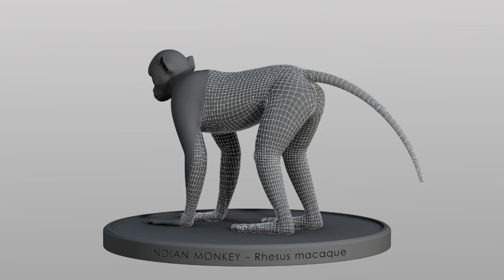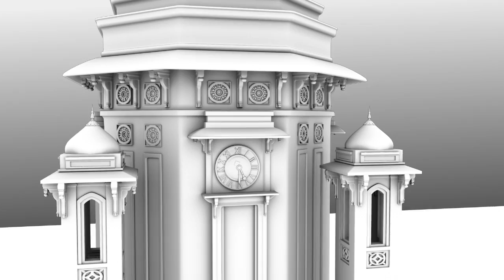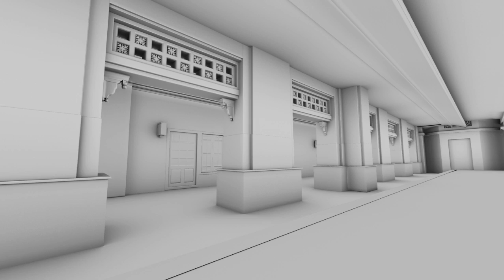SURABHI SURAN Modeling & Texturing Demoreel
Modeling & Texturing Demoreel